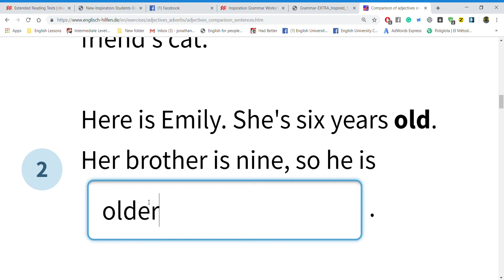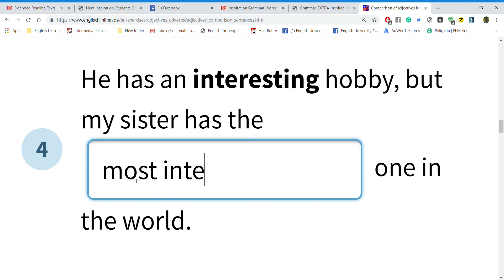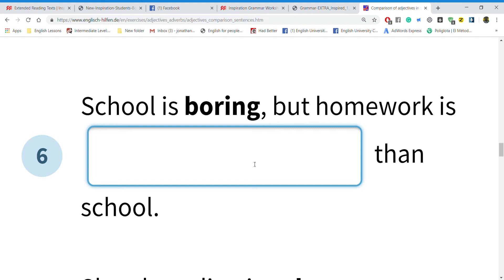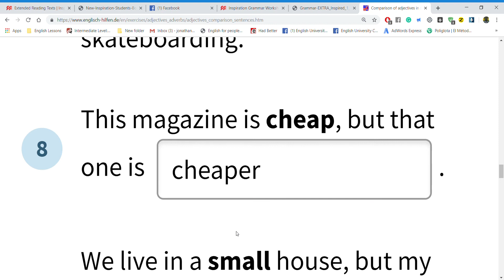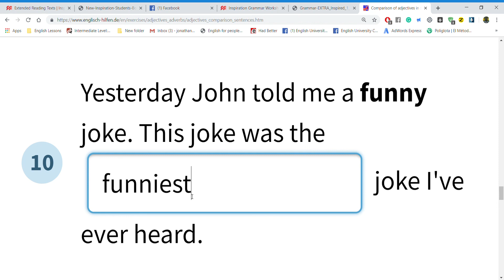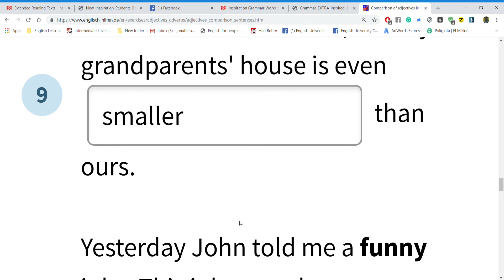Curso de ingles desde el inicio COMPLETO Y GRATIS para principiantes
Curso de ingles desde el inicio COMPLETO Y GRATIS para principiantes, este es un curso de ingles completo desde cero para principiantes que te ayudara a aprender ingles de manera rápida y fácil
Curso completo CON MATERIAL adjetivos comparativos en ingles / adjetivos en ingles / adjectives in english grammar / adjetivos
okay CLASS! SUBSCRIBETE PARA SER PARTE DE LA ENGLISH CLASS!  ME ENCANTARIA QUE ME APOYEN CON UN LIKE Y COMPARTIENDO EL VIDEO SERIA DE GRAN AYUDA